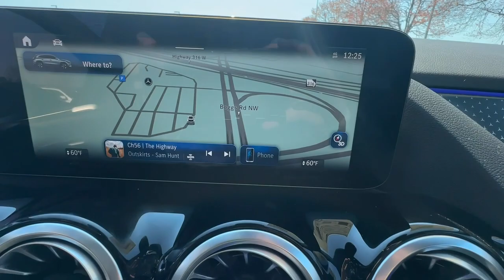2024 Mercedes-Benz GLA Duluth, Lawrenceville, Cumming, Johns Creek, Atlanta, GA M15743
Cosmos Black Metallic New 2024 Mercedes-Benz GLA GLA 250 available in Duluth, Georgia at  Mercedes-Benz of Atlanta Northeast. Servicing the Lawrenceville, Cumming, Johns Creek, Atlanta, GA area.

Axle Ratio: TBD|Wheels: 18 Twin 5-Spoke|Front Power Comfort Seats|MB-Tex Upholstery|Radio: Mercedes-Benz User Experience (MBUX)|4-Wheel Disc Brakes|6 Speakers|Air Conditioning|Electronic Stability Control|Front Bucket Seats|Front Center Armrest|Spoiler|Tachometer|ABS brakes|Alloy wheels|Auto-dimming door mirrors|Automatic temperature control|Brake assist|Bumpers: body-color|Delay-off headlights|Driver door bin|Driver vanity mirror|Dual front impact airbags|Dual front side impact airbags|Four wheel independent suspension|Front anti-roll bar|Front dual zone A/C|Front fog lights|Front reading lights|Fully automatic headlights|Garage door transmitter|Heated door mirrors|Illuminated entry|Knee airbag|Leather steering wheel|Low tire pressure warning|Memory seat|Occupant sensing airbag|Outside temperature display|Overhead airbag|Overhead console|Panic alarm|Passenger door bin|Passenger vanity mirror|Power door mirrors|Power driver seat|Power passenger seat|Power steering|Power windows|Radio data system|Rain sensing wipers|Rear anti-roll bar|Rear fog lights|Rear reading lights|Rear window defroster|Rear window wiper|Remote keyless entry|Roof rack: rails only|Security system|Speed control|Speed-sensing steering|Split folding rear seat|Steering wheel mounted audio controls|Telescoping steering wheel|Tilt steering wheel|Traction control|Trip computer|Turn signal indicator mirrors|Variably intermittent wipers|Front beverage holders|Auto-dimming Rear-View mirror|Child-Seat-Sensing Airbag|AM/FM radio: SiriusXM|Exterior Parking Camera Rear|Auto High-beam Headlights|Premium audio system: MBUX|Emergency communication system: eCall Emergency System and Active Emergency Stop Assist|Apple CarPlay/Android Auto